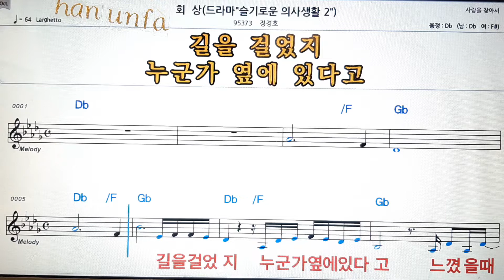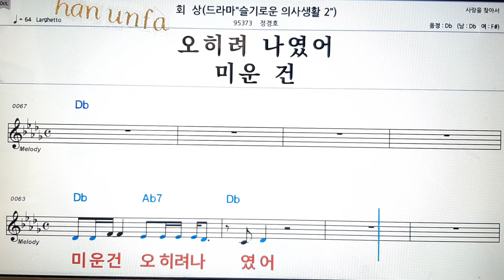회상/정경호💋노래방 반주*기타 코드 악보*가라오케💖Karaoke*Sheet Music*Chord*MR